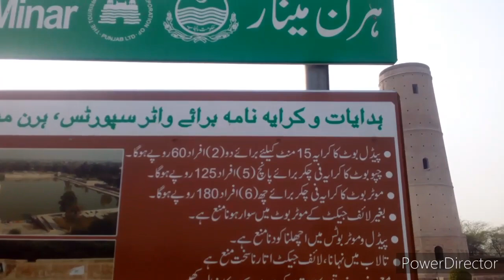Hiran minar / ہرن مينار شيخوپوره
Is video me apko hiran minaar ki sair krvayi ja rhi hy ,hiran minaar sheikhupora shehar me waqeya hy sheikhupura shehar aik qadeemi shehar hy Iska purana nam jhahangirpura hy,ye mughliya dor e hakoomat ki shkargah kehlaya jata hy mughal shehansha nooruddin jahangir yahan shikaar k liye aya krta tha kiunk yahan Kafi bada or ghana jungle tha jis me har kisam k janvar paye jatey they ,aik bar jab jahangir yahan shikaar k liye aya to bohat khubsoorat hiran us ne pakra jo bohat peyara or masoom tha ye hiran usey itna peyara laga k usko jahangir ne shahi janvaron me rkhne ka hukam diya or ye hiran jahangir ko bohat peyara tha or uska hardilaziz hiran ban geya ,aik bar shikar k doran jahangir ka apna teer hi us hiran ko lag geya or hiran ne dor kr jahangir badshah ki god me aik hichki li or apni jan De di jahangir badshah ne us hiran ki qabar bana k us pe aik minaar tameer krvaya or usi minaar ko hiran minaar kaha jata hy ye shehanshah jahangir ne apni hiran ki yad me banaya tha or insaan janvar dosti or peyar ki lazawal misaal qaim ki
Hiran minaar k bilkul samne aik jheel banai geyi hy or us jheel kandar aik baradari b mojud hy ye mughlon ki fan.e.tameer ki azeem nishani hy

Plz spport me ihave low lavel